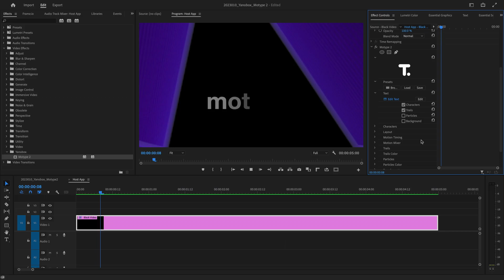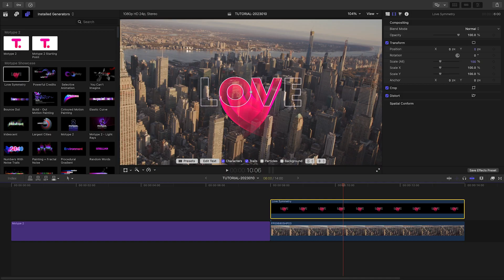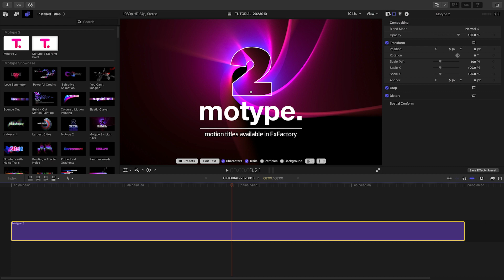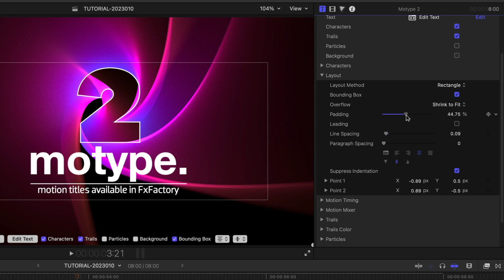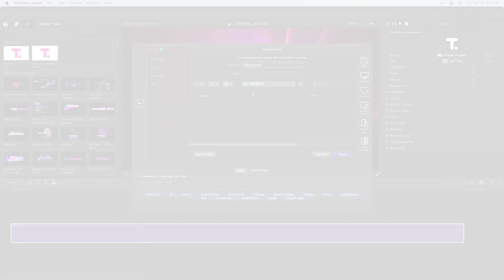Motype 2 First Look for Final Cut Pro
Yanobox Motype has always been a popular title generator in FxFactory. The new Motype version 2 is a massive update with tons of new presets and powerful 3D features that will wow your audience.

I’m in Final Cut Pro, but Motype also works in Motion, Premiere Pro, and After Effects, as well.

CHAPTERS:

00:00 Intro
00:16 Final Cut Pro, Motion, Premiere Pro, and After Effects
00:40 Presets
01:26 Final Cut Pro Tutorial
04:42 Final Examples
04:55 Learn More!